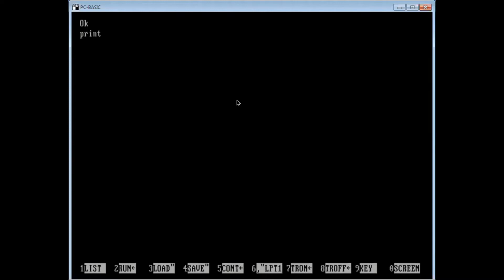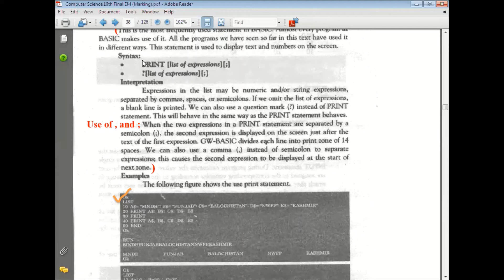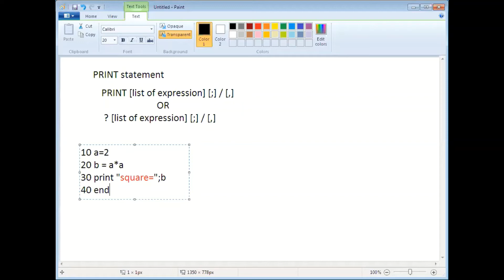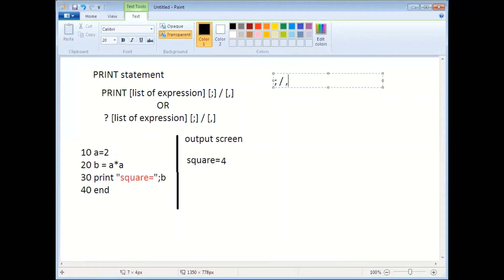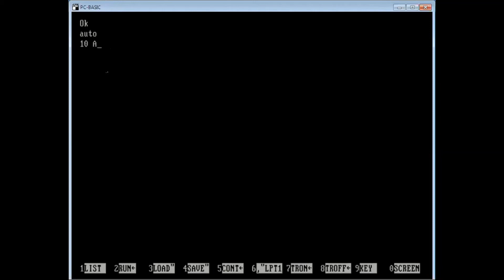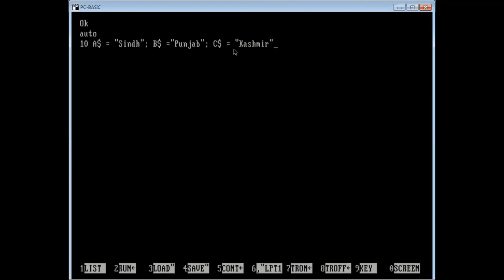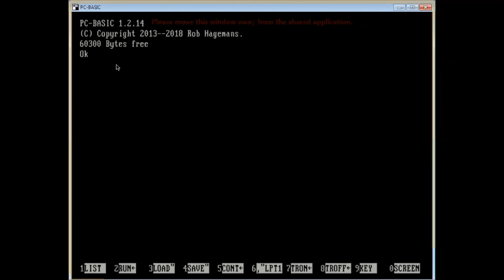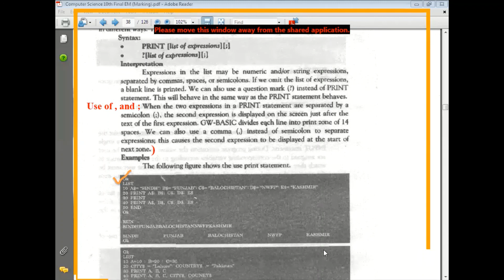10th Computer Lecture8 PRINT Statement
10th Computer Lecture8 PRINT Statement